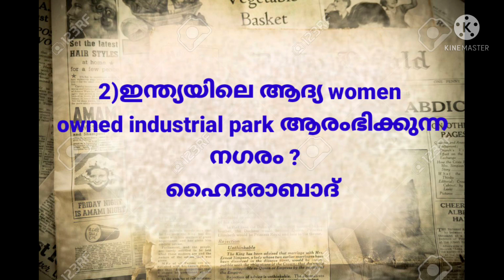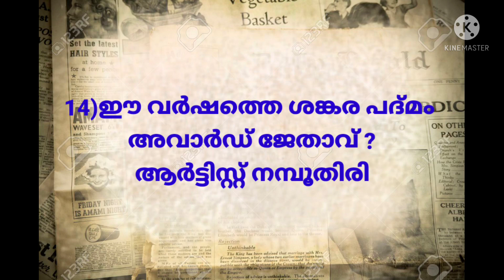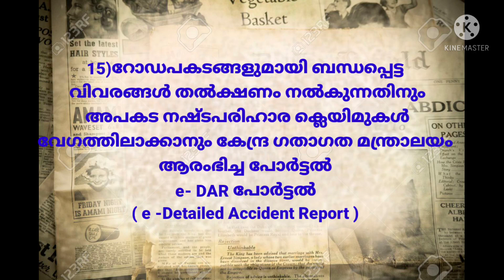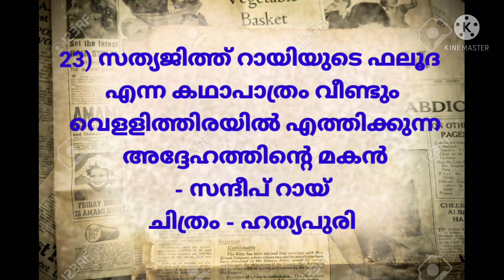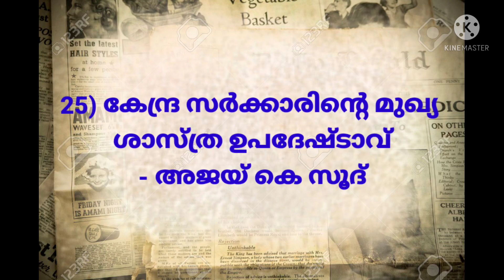21 April2022|ഇന്നത്തെ പത്രം| Daily current affairs for all competitive exams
ഇന്നത്തെ_ പത്രവാർത്ത
കറന്റ്_ അഫയേഴ്സ്
# ആനുകാലികം_psc